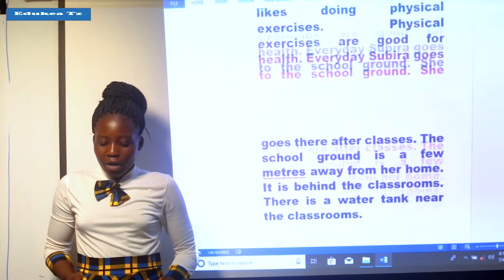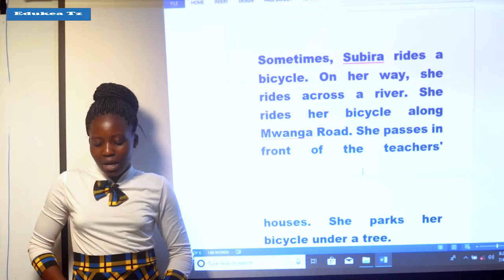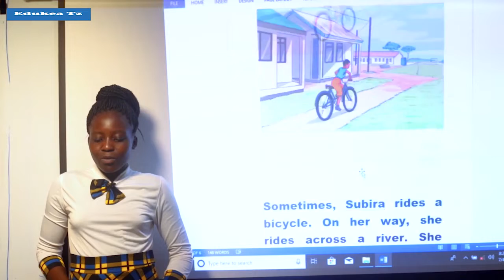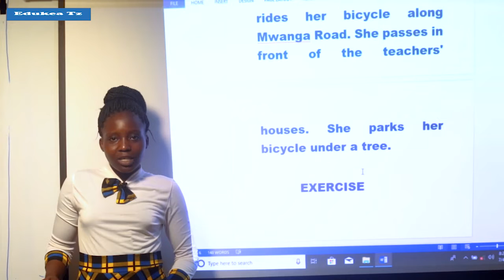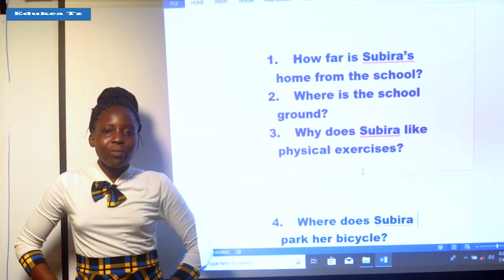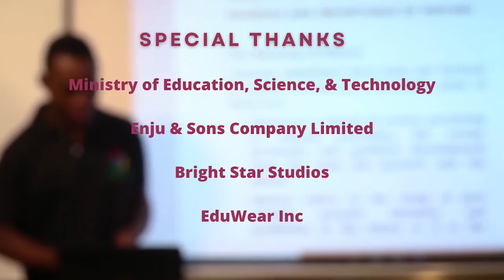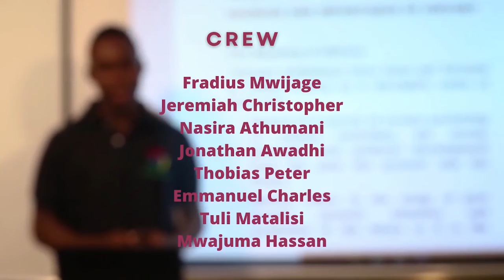ENGLISH STANDARD IV SUBIRA THE SPORTS GIRL